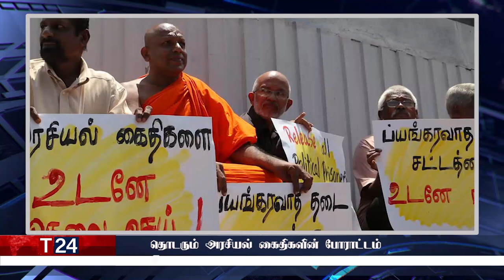இரவுநேர பிரதான செய்திகள் | 24.02.2022 | Today Sri Lanka Tamil News | T24.News - Main Tamil News.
-பாப்பரசரை சந்திக்க உள்ள பேராயர்
-சட்டவிரோத செயற்பாடுகள் 9 பேர் கைது
-மின்வெட்டு குறித்து வெளியான தகவல்
-ஐஸ் போதைப்பொருளுடன் கைது
-தொடரும் அரசியல் கைதிகளின் போராட்டம்
-இளம் யுவதியை மோதி தள்ளிய புகையிரதம்